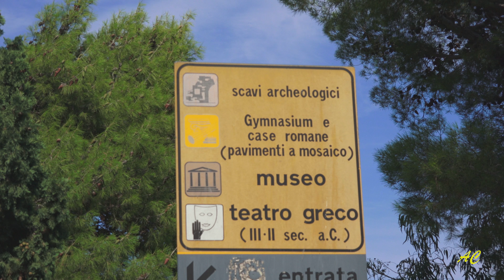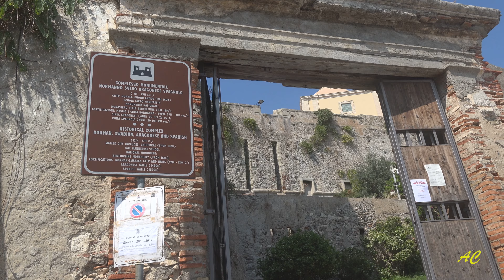Da Milazzo a Capo Passero tra mito e fondali in 4k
Rielaborazione in 4k e nuove immagini  di un soggiorno a Milazzo a fine settembre 2017 per immersioni e riprese subacquee presso il diving Blunauta di Mauro Alioto . Focus  sugli splendidi "fondali di Milazzo",  che è il titolo del precedente video, rivisitato e integrato con altri differenti punti di osservazione . Poi brevi flash non presenti nel video precedente su alcuni luoghi simbolo di una Sicilia di altri tempi, ormai attrazioni da turismo di massa, Marzameni e Capo Passero, con ciò che rimane delle tonnare e di quella cultura. Infine qualche suggestione dalla Sicilia classica aTindari e dal barocco di Noto. Per vederlo in 4k click su impostazioni in basso a destra dello schermata youtube e selezionare 4k